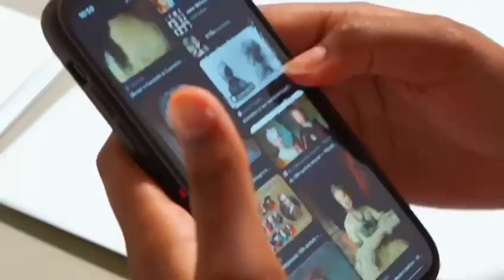TKA welcomes Emmy Nominee Andrea Mona Bowman to Film Camp 2023!